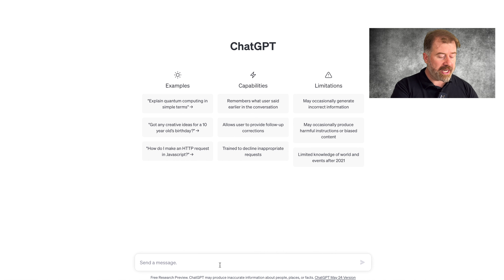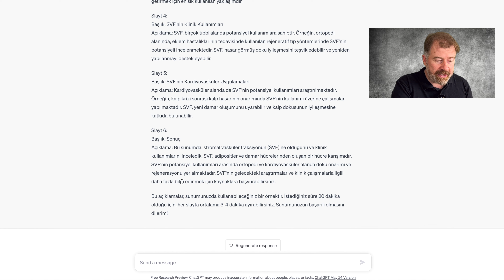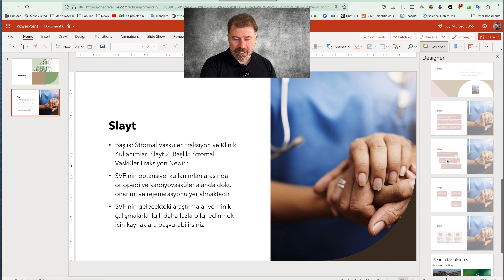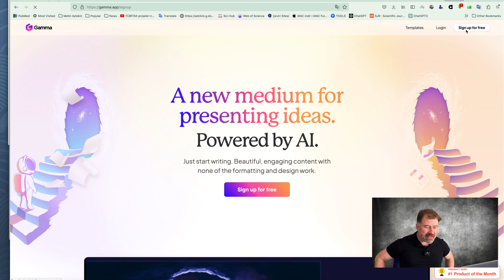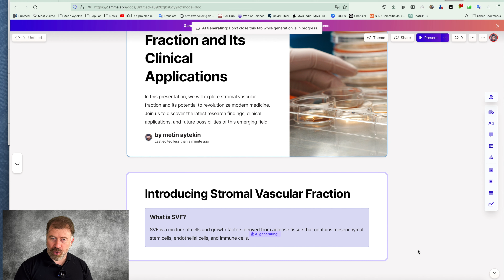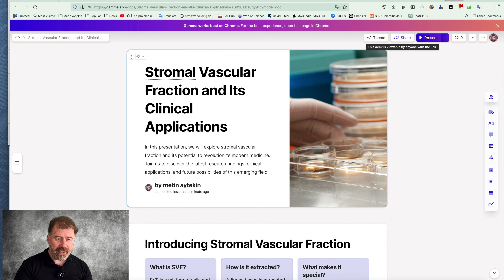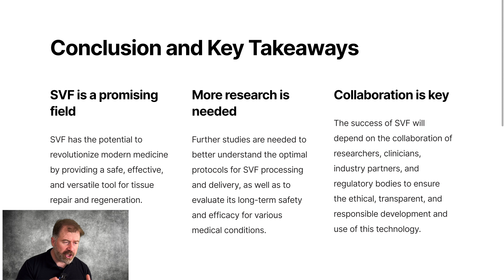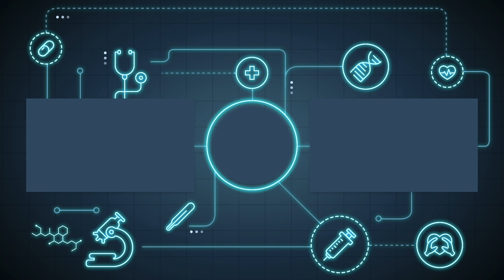ChatGPT ve Gamma App ile Çarpıcı - Profesyonel PowerPoint Sunumları Oluşturun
Arkadaşlar Merhaba,
Bu videoyada sizlere Chatgpt ve Gamma aplikasyonlarının Power Point sunumlarda nasıl kullanabileceğimiz konusunda bilgiler vermeye çalıştım. Umarım faydalı olur
İyi seyirler...

Köşe yazılarıma Blog bölümünden ulaşabilirsiniz

0:00 - intro
0:14 - Giriş
1:07 - Chat gpt ile Sunum Hazırlama
8:59 - Gamma App ile Sunum Hazırlama